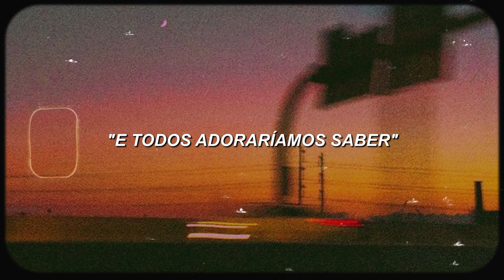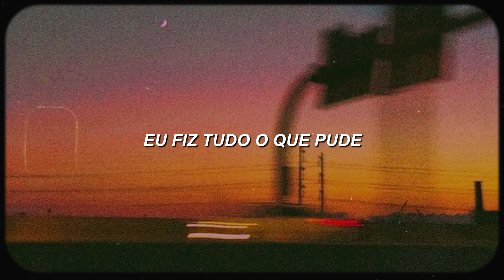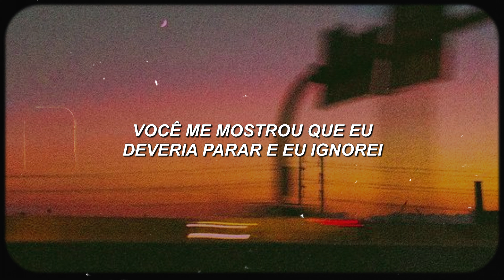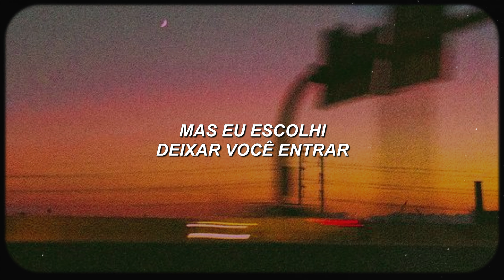jonah kagen - the roads (legendado)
LYRICS:

i got a message from a friend
said, "you've been quiet since the day you let her in
and we'd all love to know just where you went
'cause, honey, you don't look the same
i barely recognize you with that look on your face"
my god, those words are burned into my brain

you showed me i should stop and i ignored it
oh, i swore to god you'd be important

there's blisters on my feet
i ran right through my shoes
these roads are changing me
but they all lead back to you
'cause you're still in my skin
i've done all i can do
but i chose to let you in
now the roads lead back to you

so when they ask me where i've been
i'll plug the drain and calmly say, "i never left"
and quietly wish we had never met
'cause that slow pain don't like to wait
no, it comes quick and then it never fades away
and i lost part of me that day